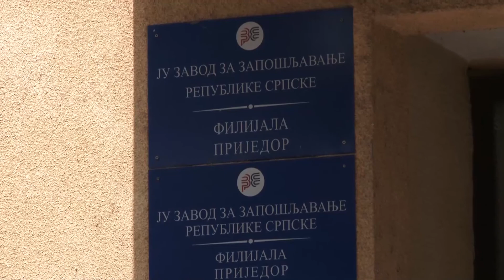TEŠKO SE MIJENJA UPISNA POLITIKA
Na tržištu rada nedostaju profesori biologije, matematike, fizike, njemačkog jezika, bibliotekari, defektolozi, logopedi te mašinski, elektro i hirdo inženjeri. Kada je riječ o trogodišnjim i četvorogodišnjim obrazovnim programima, osjeća se nedostatak optičara, mehanografa, operatera CNC mašina, obućara, šnajdera, krojača, stolara, livaca, sertifikovanih zavarivača.